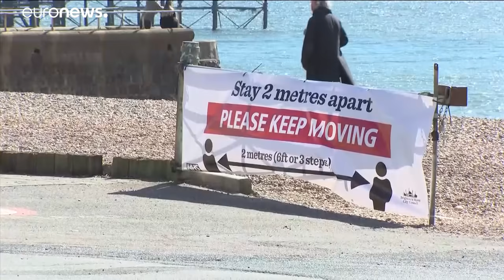COVID-19: Φόβοι για «κόπωση» των πολιτών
Στη Μ. Βρετανία, χιλιάδες πολίτες βγήκαν σε πάρκα και παραλίες για να απολαύσουν τον καλό καιρό…